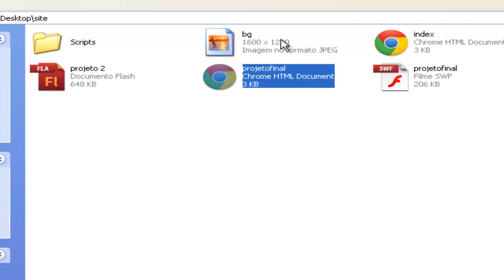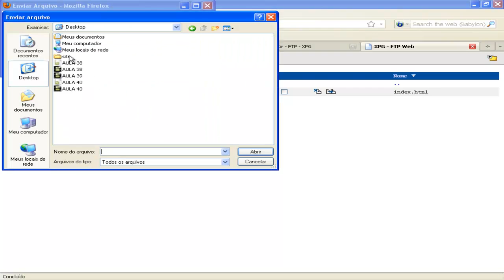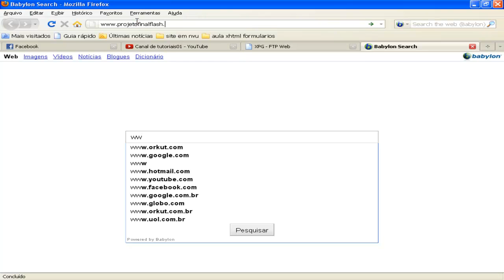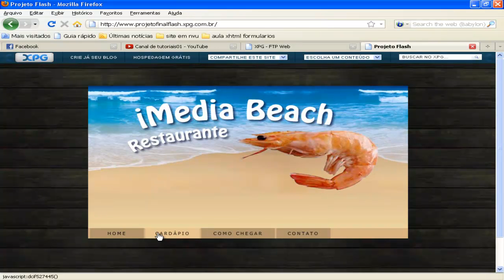Curso de Flash CS5 - Aula 41 - FINAL